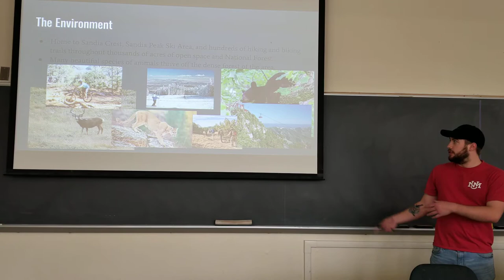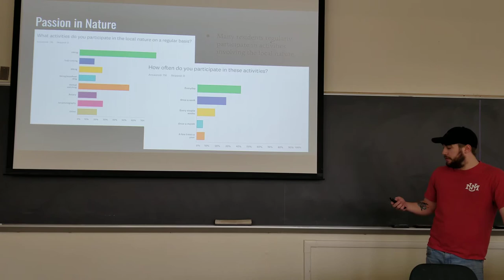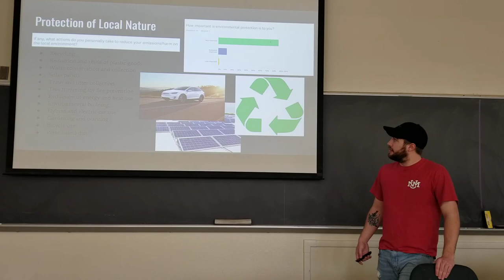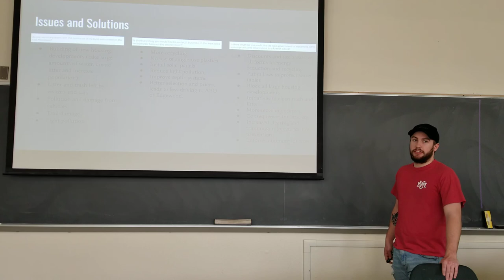'The Nature of the East Mountians' by Liam Strader Monaghan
My presentation is about the natural environment/nature around the East Mountains where I grew up. The objective is to show the importance of the protection of the natural environment around the East Mountains. I am choosing to do a PowerPoint presentation as it is the best way to put together pictures, data and writing all in one. I will be using all three of these forms of information, so I think that a PowerPoint will work the best for me. So far I am very happy with my midterm project. I was able to get a lot of responses to my survey from residents around the area. I am still getting more responses, so there will still be more to add to my project. I think overall there weren't too many weak points, everything went better than planned other than one thing. I was very surprised to see how many people had responded to my survey, but the business aspect of the project did not work out. For one it was extremely difficult to come up with a set of questions felt were appropriate/important for the business' to answer. As well as I felt like most of the business' would not give their time to fill it out. Not having this information will be fine, as I got such an abundance of answers from people all around the East Mountains. My project did achieve what it was set out to do, as I got all of the evidence to the importance and influence nature has on our community, as well as thoughtful improvements that people recommend. I do believe this project should have somewhat of an influence on the class.